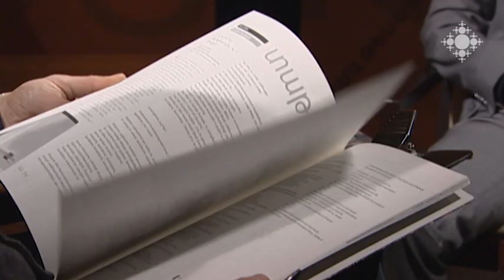Արվեստի ակտուալությունը և ակտուալության արվեստը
12-ամյա դադարից հետո կրկին լույս ընծայվեց «Ակտուալ արվեստ» ամսագիրը: Ի՞նչ է ակտուալությունը, որքանո՞վ է ակտուալ այդպիսի ամսագրի հրատարակությունն այսօր, ինչպե՞ս է մեր հանրությունն ընկալում մշակութային նոր դիսկուրսի, քննադատական մտածողության անհրաժեշտությունը: Այս հարցերի մասին Հայկ Համբարձումյանը զրուցել է փիլիսոփայական գիտությունների թեկնածու, ամսագրի խմբագրակազմի անդամ Դավիթ Մոսինյանի հետ: